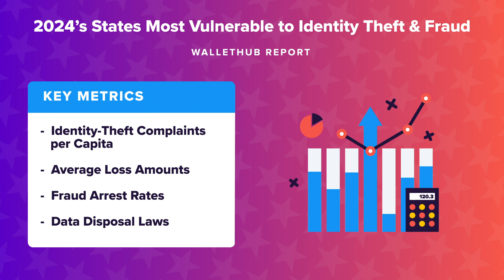2024’s States Most Vulnerable to Identity Theft & Fraud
The personal-finance website WalletHub just released its report on 2024’s States Most Vulnerable to Identity Theft & Fraud
Source:
2024’s States Most Vulnerable to Identity Theft & Fraud